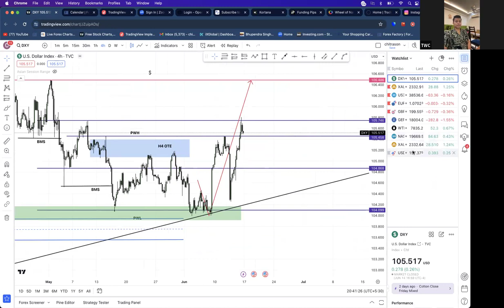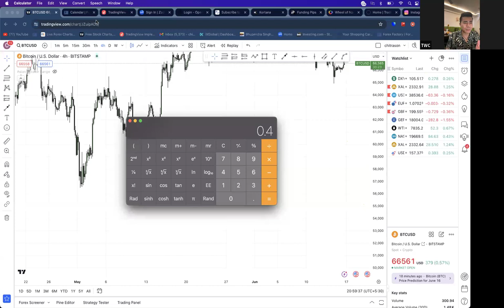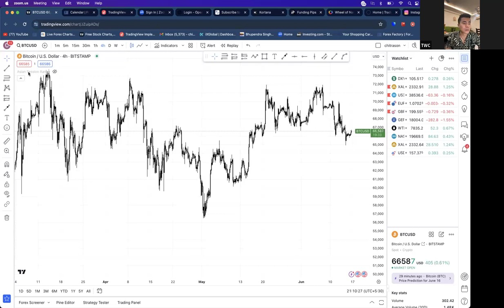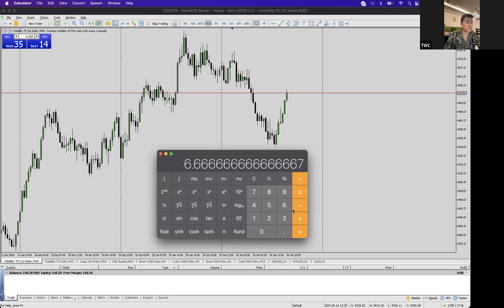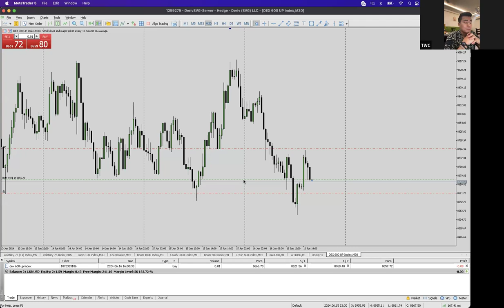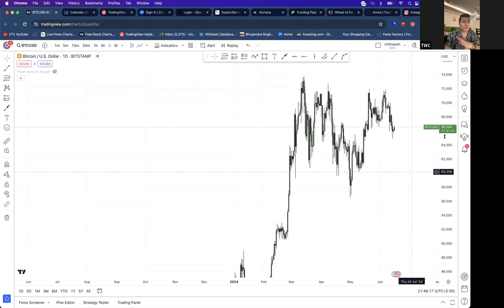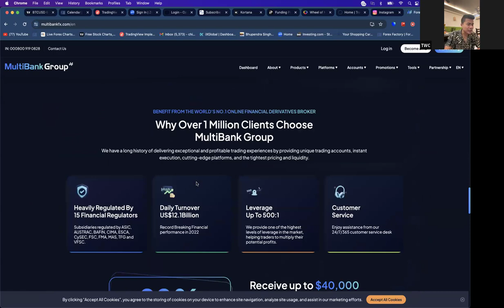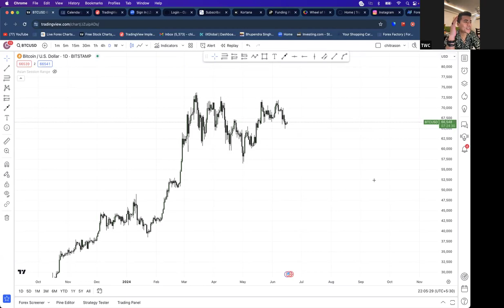SYNTHETIC TRADING | DAY 4 TRAIL SESSION